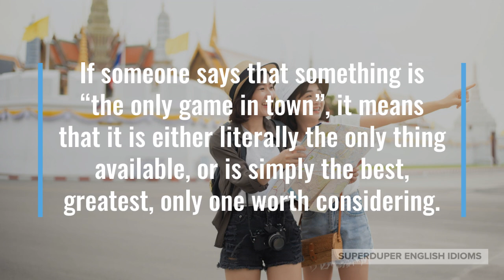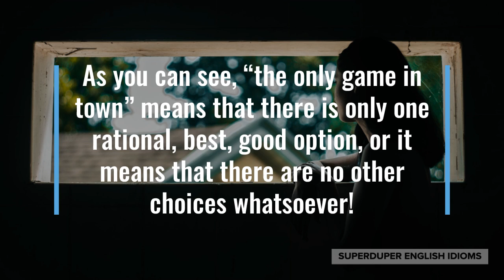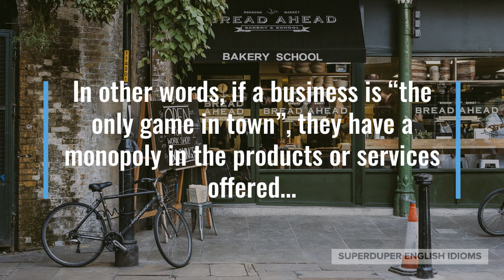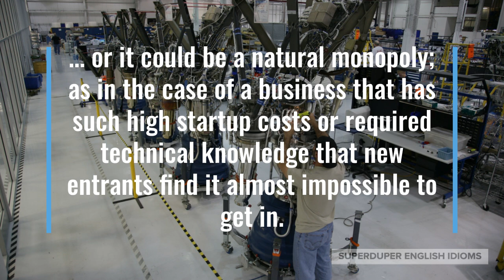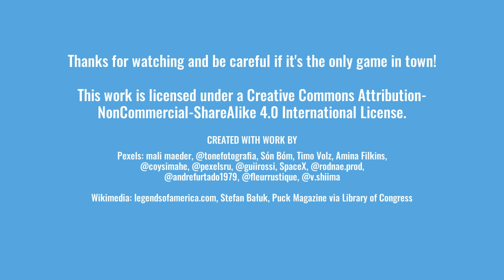"The Only Game in Town" Idiom Meaning, Origin & History | Superduper English Idioms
0:00 - How to Say, “The only game in town.”
0:22 - Examples of “The only game in town.”
1:11 - Meaning of “The only game in town.”
1:29 - Origin of “The only game in town.”
3:10 - More Examples of “The only game in town.”
4:06 - Conclusion

“The only game in town.”

If someone says that something is “the only game in town”, it means that it is either literally the only thing available, or is simply the best, greatest, only one worth considering.

“If you want good sushi, this restaurant is the only game in town,” you might be going out to eat with your friend.

Maybe you and a friend have just landed in Taiwan and are looking for work, “Teaching English is the only game in town where you don’t need special qualifications, but can earn more than average.”

“You have to sign a contract with our national mobile phone company - they’re not cheap, but they’re the only game in town!” you might be looking for a mobile data plan.

As you can see, “the only game in town” means that there is only one rational, best, good option, or it means that there are no other choices whatsoever!

The idiom, “the only game in town”, originates in the 1800s with infamous gambler and con artist, William “Canada Bill” Jones…

… it is said that someone gambling with Canada Bill was warned by a friend that it was rigged, a scam, but the person decided to keep playing, “I know it’s crooked, but it’s the only game in town.”

Even if you’re not scamming, swindling, tricking, hustling anyone, being “the only game in town” is a wealth secret that has been utilized throughout human history.

In other words, if a business is “the only game in town”, they have a monopoly in the products or services offered…

… this monopoly could be granted by the government; such as in the case of requiring a license to run a certain type of business…

… or it could be a natural monopoly; as in the case of a business that has such high startup costs or required technical knowledge that new entrants find it almost impossible to get in.

“We can only get bubble tea here, it seems like it’s the only game in town!” you and a friend might find yourselves in a small lakeside village.

Perhaps you’re looking for suggestions on where to take your wife for your anniversary, “You don’t have to take her to the revolving restaurant. For romantic dinners, it’s not the only game in town!”

“Don’t use peat moss for your garden, it’s not environmentally friendly - make your own compost out of kitchen scraps, it’s the only game in town!” your grandpa might be enthusiastically giving you advice.

So, the next time you encounter something that is simply the best, the most amazing, better than all the other options, or perhaps it’s literally the only choice, just call it “the only game in town”.